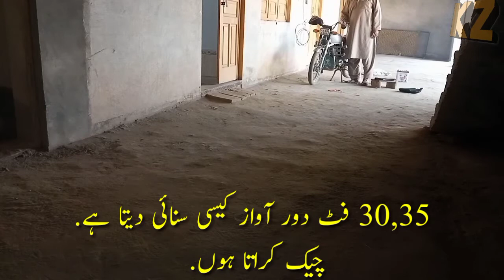Motorcycle battery capacitor 4700 uF 35 V | Bike Ki kamzor battery ka hal | solution bad battery2022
Aassalam u alaikom
Dosto kor Zdakra me khosh aamded.
Motorcycle battery capacitor 4700 uF 35 V
Bike Ki kamzor battery ka hal
How to solution bad battery
Bike me konsa capacitor lagta hai
bike battery capacitor
bike Ki choti battery
motorcycle battery ki jaga sel
motor cycles kharab battery kaise teek karen
bike ka harn kayse tek kary
Bike horn problem
bike battery problem Solution
bike Indicator problem solutions
 موٹر سائیکل بیٹری کی جگہ کپیسٹر لگانے کا طریقہ. بائیک کے خراب بیٹری کا حل.

Kor Zdakra.
KorZdakra.
Work at home.
Amazing work.
Amazing ideas
Amazing videos.
Technical work.